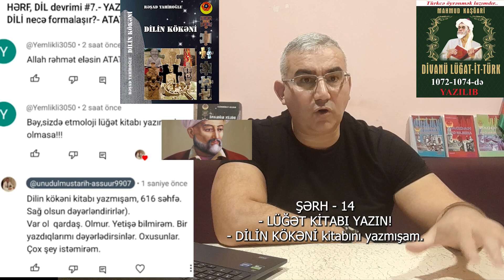ŞƏRH #14 -Lüğət kitabı yazın. ŞƏRH#15 Chat GPT4 DİLİN KÖKƏNİ teorisi haqqında nə dedi?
ŞƏRH #14 -oktyabır 2024
Lüğət kitabı yazın.
ŞƏRH#15-oktyabır 2024
Chat GPT4 mənim yazdığım  DİLİN KÖKƏNİ teorisi haqqında nə dedi?

RƏŞAD TAHİRoğlu
Tam bölüm youtube-da:
UNUDULMUS TARİH
- AS SU UR